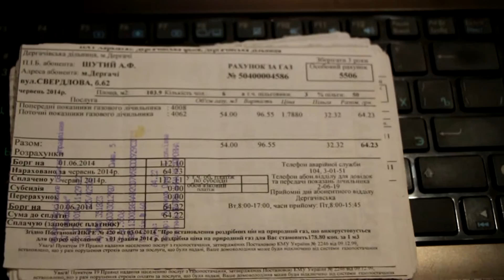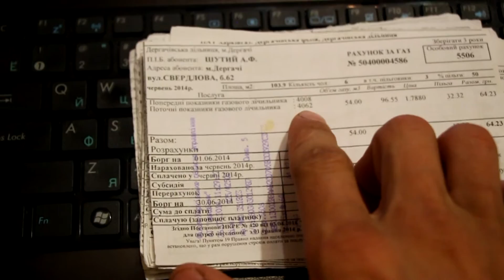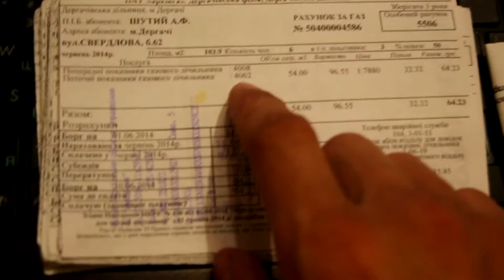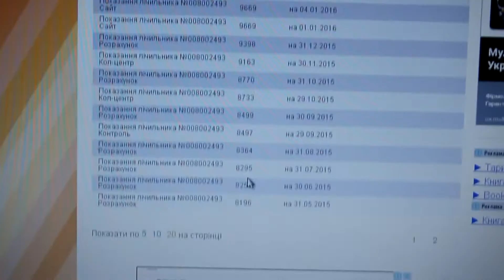Как утеплить фасад дома. Утепляем дом каменной ватой и пенопластом "без опыта своими руками" ч.10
Как утеплить фасад дома. Утепляем дом каменной ватой и пенопластом "без опыта своими руками" ч.10. отчет